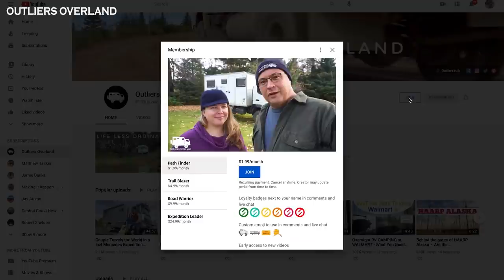THE BEST TOILET FOR VAN LIFE... *No Water *No Compost *It's European! [Separett Tiny Installation]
Welcome to our camper van renovation series as we are installing the best toilet for van life in our 4x4 expedition vehicle.
In this video, we are discussing the pros and cons of alternative RV toilets and installing the Separett Tiny separating toilet in a wet bathroom.
This is not a composting toilet, it is a separating toilet and completely waterless.  It also solves a lot of the common problems that are people experience with the popular Nature's Head composting toilet.

Chapters
0:00 Introductions
2:09 Intro Separett Tiny
2:28 The Situation
3:43 Why not composting?
6:00 What is the Separett Tiny
9:12 Disclaimer
9:57 What are those white boards?
12:43 Thank You
13:48 Toilet Ventilation
16:55 Mounting the Toilet
17:52 Test Driving the Toilet
20:31 Closing Thoughts

Let's get social!